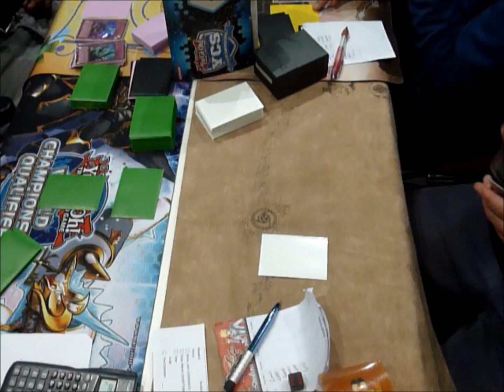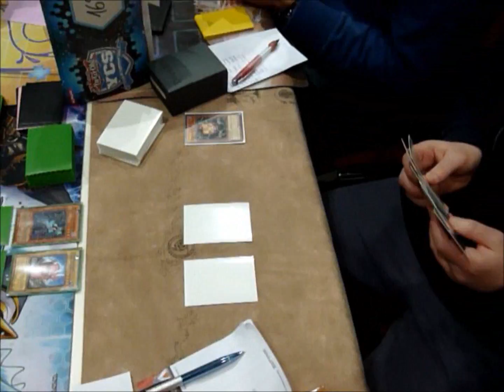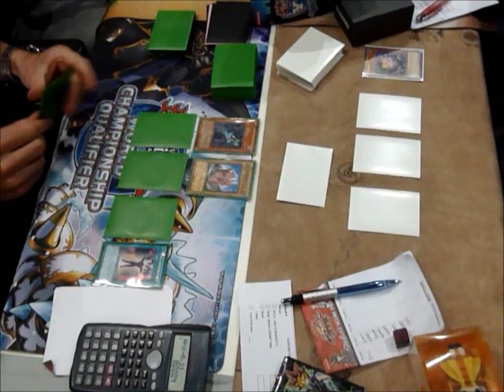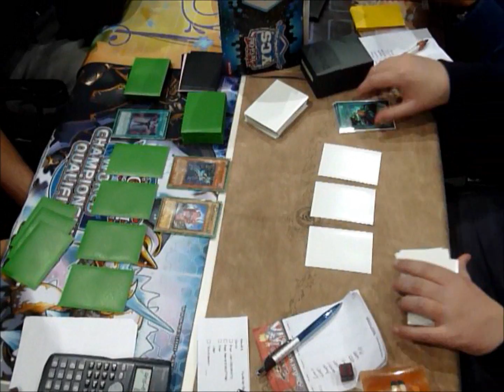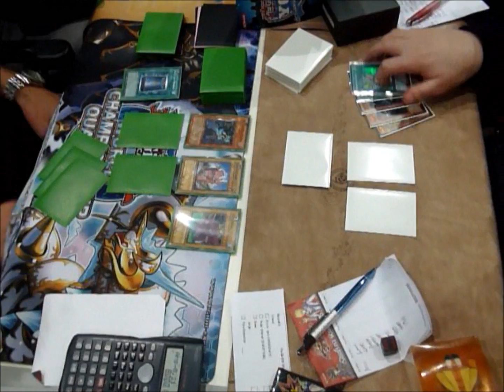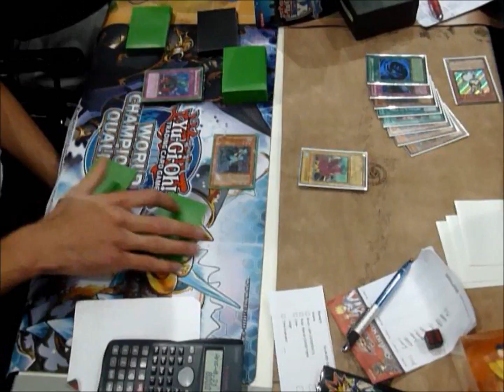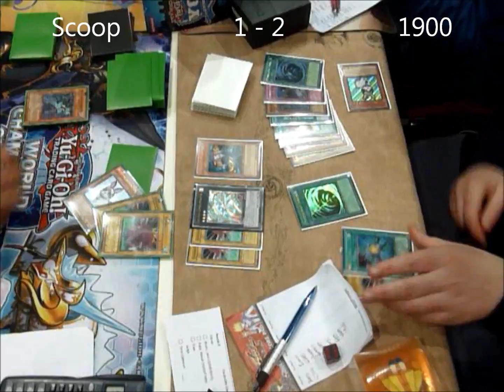Yu-Gi-Oh! YCS Bochum - Round 5 - Jack Bruun (Dino Rabbit) vs. Dino Rabbit - Game 3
Game 3 - YCS Bochum 2013 - Round 5 table match - Jack Bruun (Dino Rabbit) vs. Dino Rabbit!